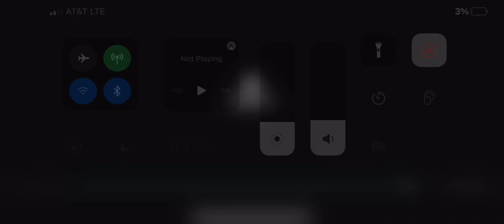Dancing with my two best friends